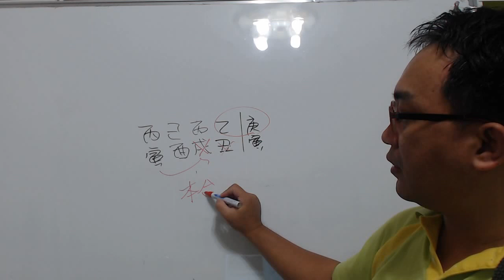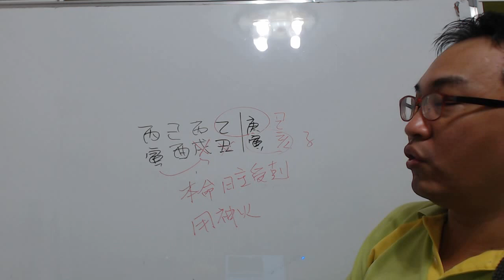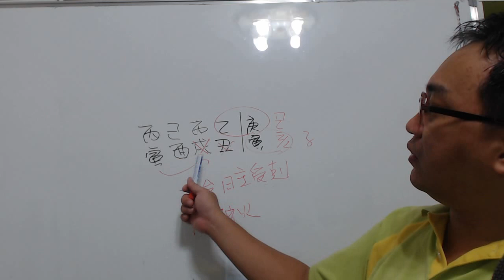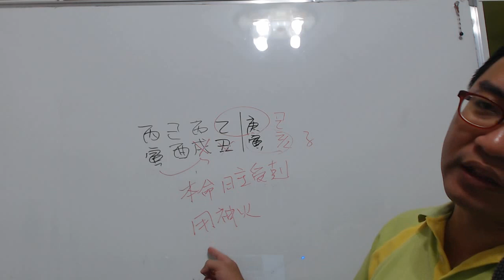八字案例─身旺印旺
身旺印旺八字，如何生財，住水邊有用嗎？

這人一看就知道要問財，我們來看看這八字的情況。

天干的部分，乙庚一合，就剩下兩個丙火，基本上跟財運無關。

地支的部分，寅剋戌土，寅又剋丑土，所以是等同日主受剋，而且是更加重的情況，所以這八字的問題點就出來了。

所以要讓地支的土不要受剋，在時間上今年的亥水跟明年的子水是有幫助的，然在空間上就是利用火土來幫身。所以時間跟空間的取用是剛好相反的，這是一個相當有趣的現象。
服務項目(事先預約)
4.八字批命(流年)3600、取名3600、勘宅12000、姓名鑒定500
5.Line：s12860990 微信：s12860990
8.服務地點：高雄市大社區萬金路82-7號(楠梓火車站前的旗楠路一路直走便可看見萬金路)